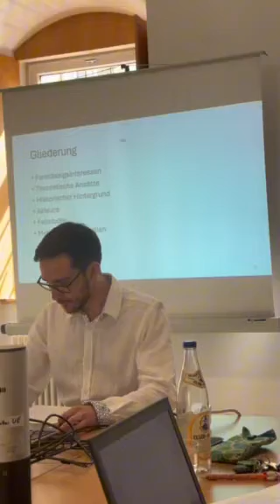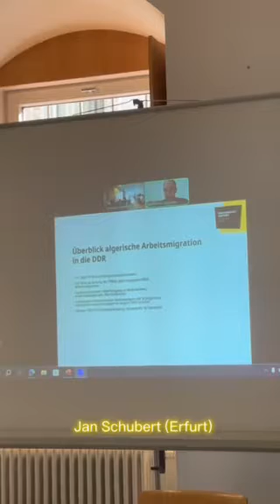PARI Emerging Scholars Workshop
The Emerging Scholars Workshop in Erfurt held on 7-8 June 2024, brought together young academics from various disciplines to share and discuss their research. Hosted at the Internationales Begegnungszentrum and accessible online, the workshop featured presentations on diverse historical and social topics. Participants explored issues ranging from NATO’s expansion debate and anti-racist engagement in Germany to the relationship between police and protesters and art projects on borders. The event fostered vibrant discussions, encouraging collaboration and the development of new research themes among emerging scholars.